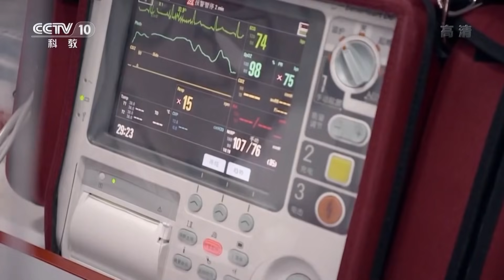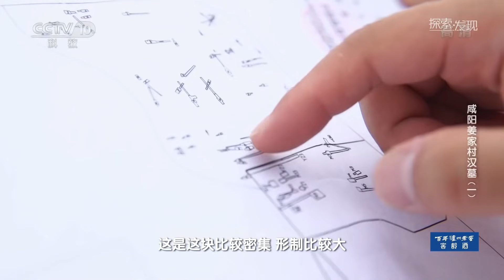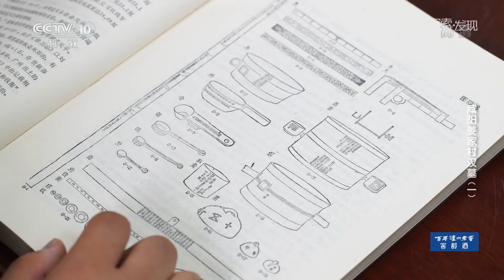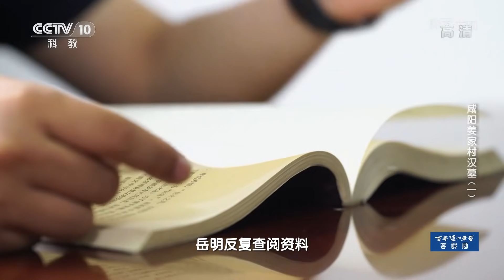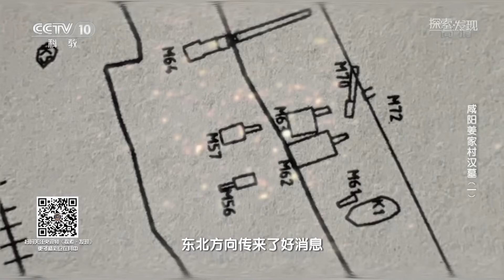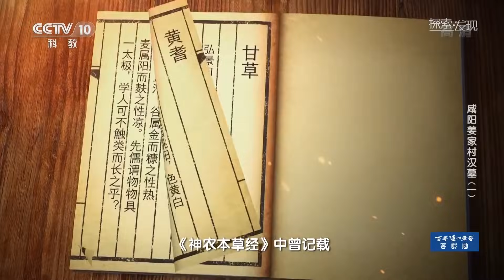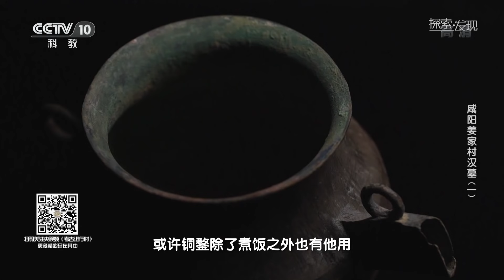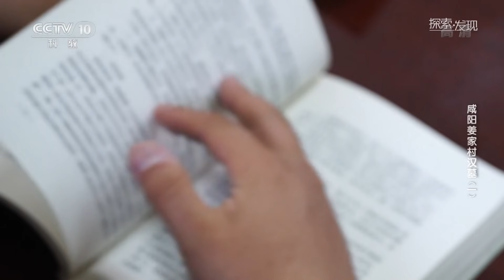臼杵、铜鍪、陶器等大量医疗器具能否揭开两千多年前中医的秘密？《咸阳姜家村汉墓》（一）| 中华国宝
本期节目主要内容：2020年陕西省咸阳市姜家村，考古队员碰巧发现了两座疑似医生的墓葬，臼杵、铜鍪、陶器，这些出土文物做实了墓主人的身份，两千多年前的医学信息出现在世人面前。更多精彩内容，敬请期待！